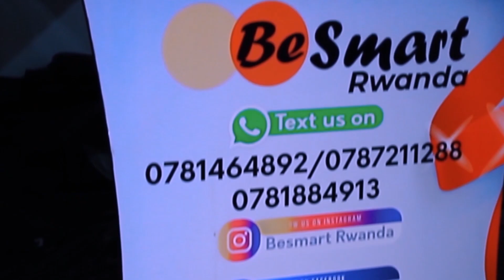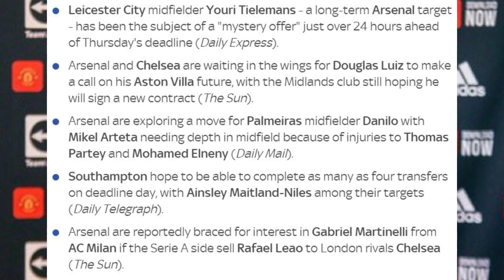DEADLINE DAY/LIVERPOOL NI BABI PE😂/KINUBI IRAHAGEZE🔥/ANTHONY AREREKANYWE/BYOSE ARSENAL/DE JONG NGO?